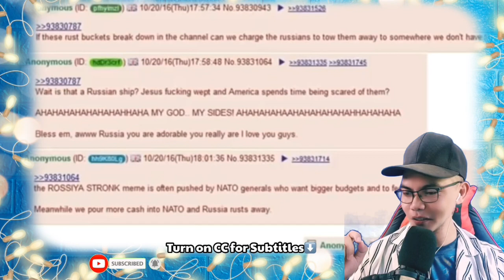БРИТАНЦЫ СМЕЯЛИСЬ НАД КОРАБЛЕМ, ДУМАЯ ЧТО ОН РУССКИЙ 🇷🇺 (REACTION)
👉⭕️БРИТАНЦЫ СМЕЯЛИСЬ НАД КОРАБЛЕМ, ДУМАЯ ЧТО ОН РУССКИЙ 🇷🇺. This is our  mind-blowing, Shocking , Powerful and Brilliant yet superb Video Reaction to БРИТАНЦЫ СМЕЯЛИСЬ НАД КОРАБЛЕМ, ДУМАЯ ЧТО ОН РУССКИЙ 🇷🇺.  In this Video you can see how the brits Laughed and Shocked thinking that these is Russians Ships, Interesting and Cool Video tho! , See it for yourself. !  SPASIBO RUSSIA   WE LOVE YOU!!I!!

Army: the true Story, and the Stories: БРИТАНЦЫ СМЕЯЛИСЬ НАД КОРАБЛЕМ, ДУМАЯ ЧТО ОН РУССКИЙ 🇷🇺 (REACTION)